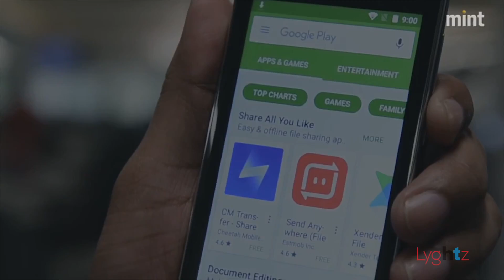Intex Cloud Fame 4G is the cheapest Android Marshmallow phone